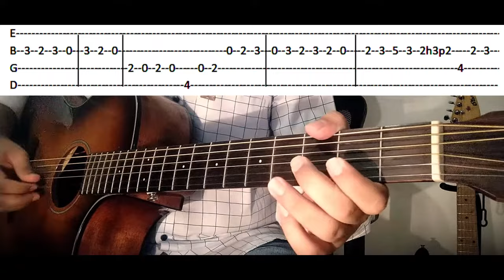Canon in D - Guitar Cover + TAB (Tutorial) - EASY Guitar Lesson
Easy Guitar cover/lesson with TAB of the famous Canon in D

✅Check out some of my courses on Udemy:-
FREE COURSE FOR BEGINNERS:-

✅GET TWO WEEKS FREE ON SKILLSHARE:-
You can also watch some of my courses for FREE on Skillshare!

✅DOWNLOAD THE ROLLANDTWANG APP FOR FREE STUDY MATERIAL & MORE ONLINE COURSES:-
Keep learning, keep growing.